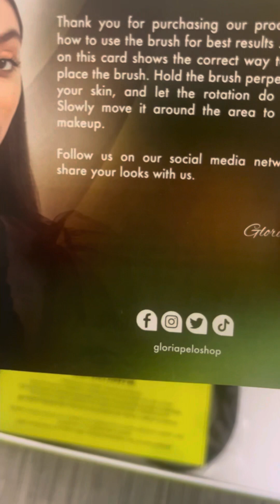Unboxing y Review-Electric makeup brush. Please, apoyen mi canal. # makeup